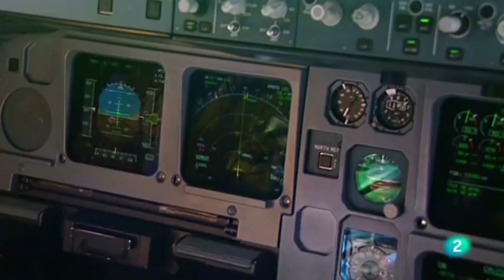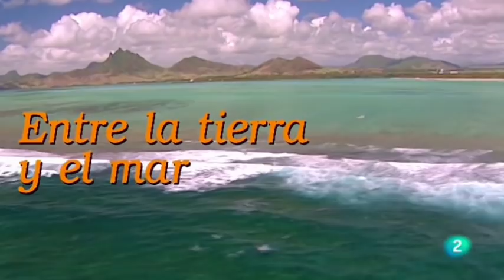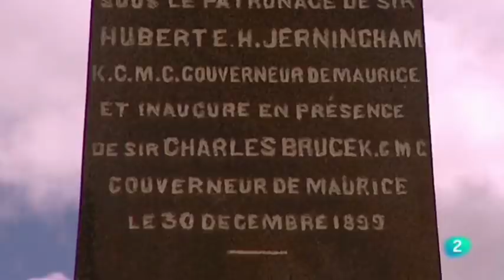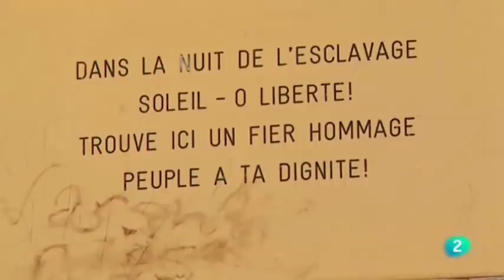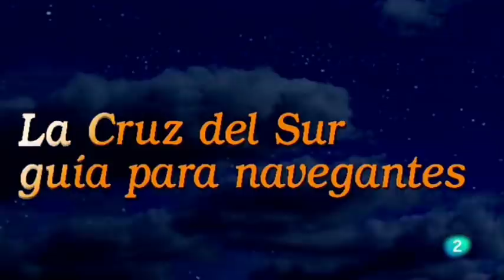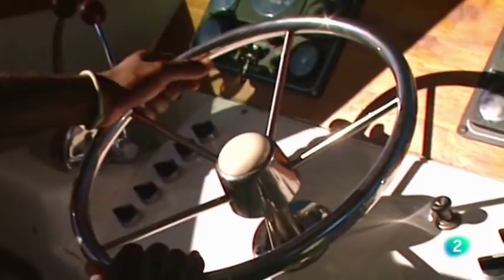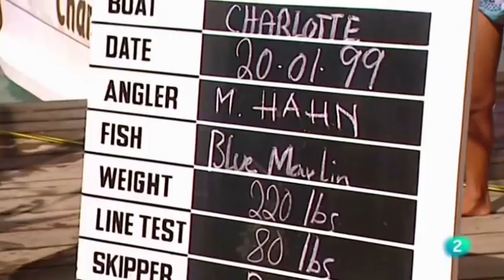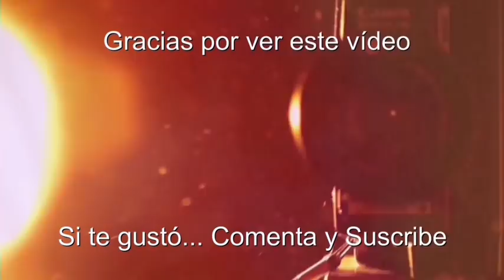ISLA MAURICIO (Vida en Armonía) - Documentales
Mauricio ofrece un viaje que une el exotismo de sus paisajes y sus gentes, con el descanso, el deporte y el mar. El universo verde de Mauricio se instala en la mirada nada más aterrizar en esta lejana isla de Indico.